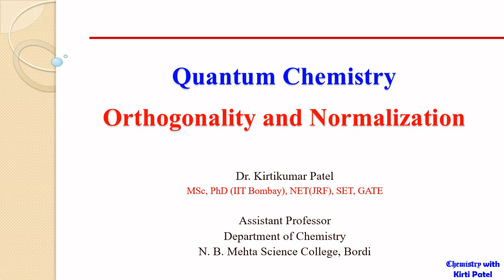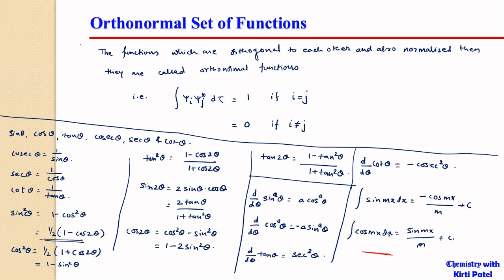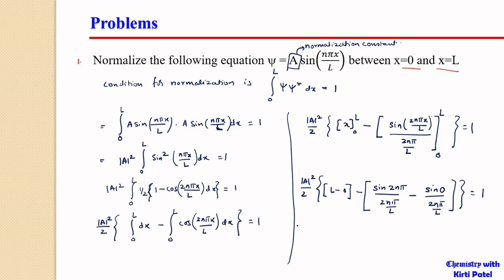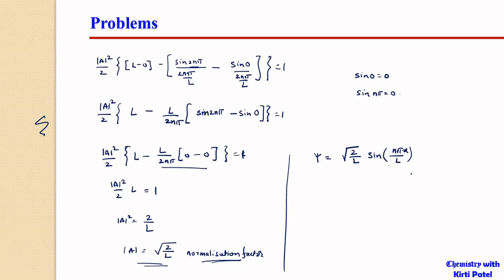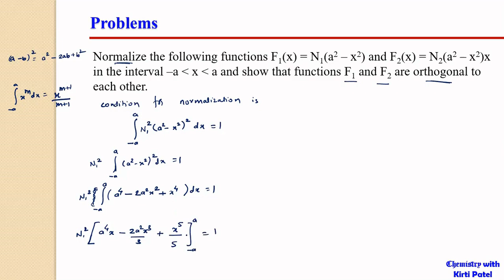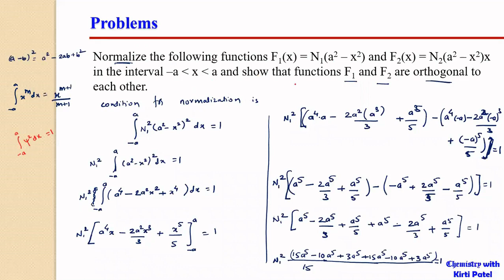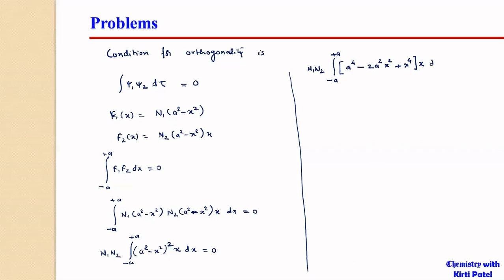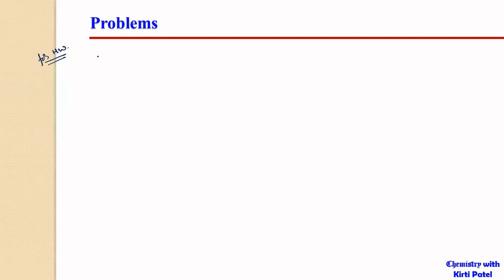Normalization And Orthogonality Problem Solving || Quantum Chemistry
This lecture deals with problems based on concepts of Orthogonality, Normalization of wavefunctions and Orthonormal wavefunctions.